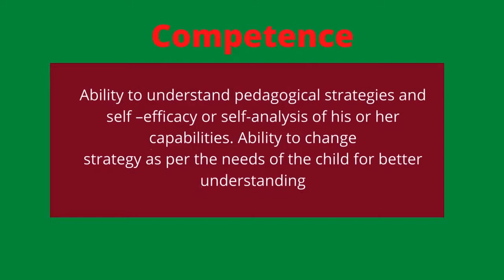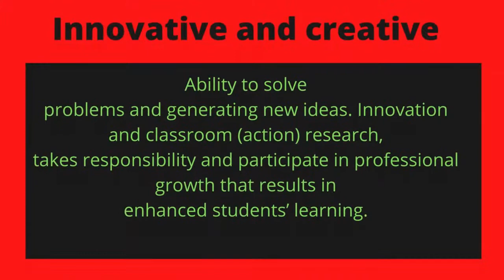Am I a great teacher ?| 10 Basic habits a teacher should have |Check whether you have or not?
Ten principles to become great teacher| best qualities |10 responsibilities a teacher should follow|Great teacher#Best teacher#|10 habits to become great teacher#|